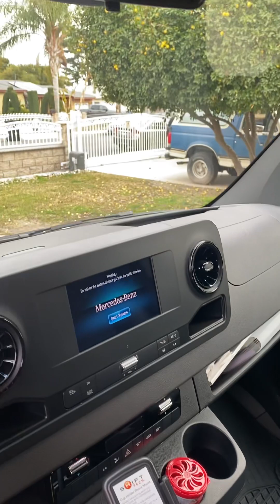The most expensive van for detailing